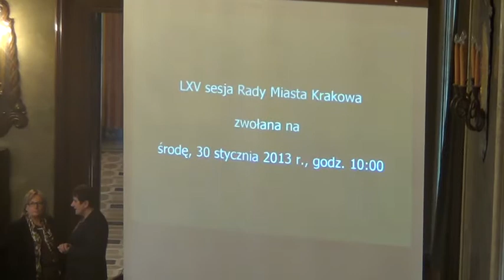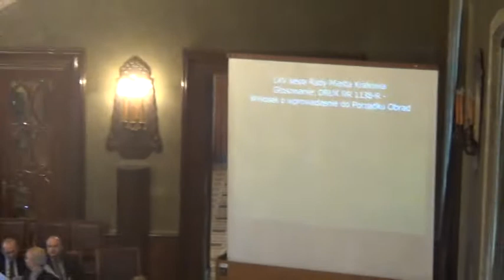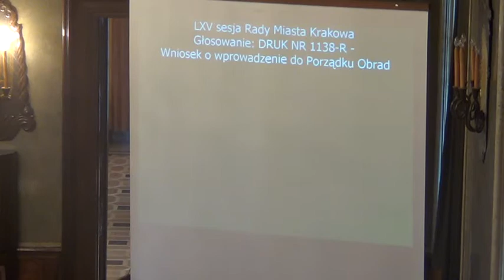RMK_30-01-2013_01 Otwarcie, interpelacje radnych, odpowiedzi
Otwarcie sesji, przyjęcie porządku obrad, interpelacje Radnych, odpowiedzi na interpelacje.